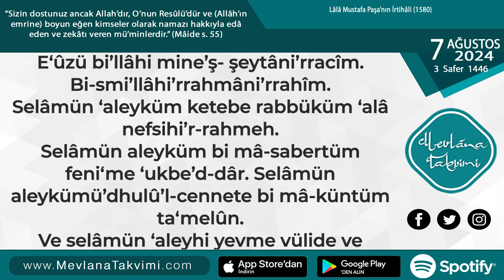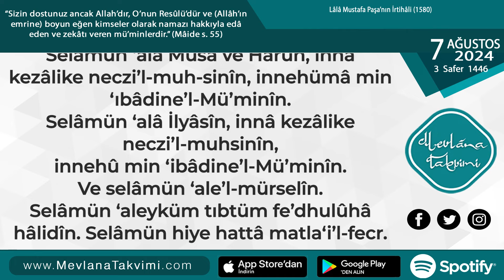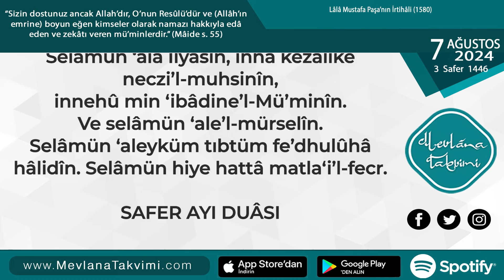SAFER AYININ İLK VE SON ÇARŞAMBA GÜNÜNDE OKUNACAK DUÂ (SELÂM ÂYETLERİ)